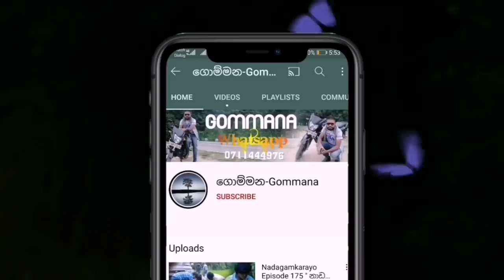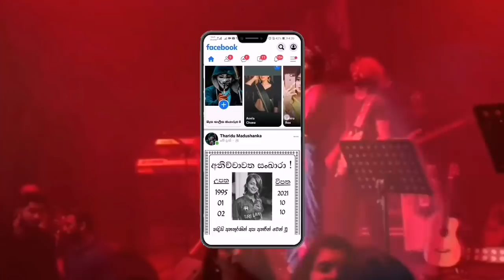යොහානි මර#ණයට පත් කළ තරුණයා Yohani Today News Social Media || Manike Mage Hithe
Hello I am Gommana  Youtube Chanal Today We are Speach ,

Yohani New song
Yohani Manike Mage Hithe
Yohani Boyfriend
Yohani Breaking News
Yohani Live Song
Yohani Music
Yohani Story Life
Yohani Siddhath nigam
siddhath nigam